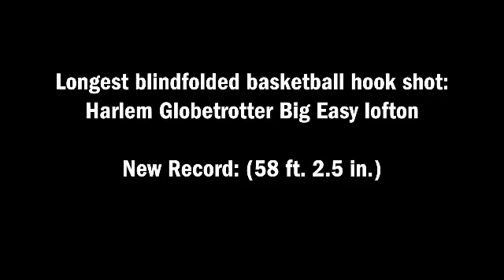Longest Blindfolded Hookshot | Guinness World Records Day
Harlem Globetrotter Big Easy Lofton sets the Guinness World Record for the longest blindfolded hookshot at 58 ft, 2.5 in. For more amazing shots, come see us on our 2017 World Tour!

Want to see Big Easy, Ant, Hi-Lite, Thunder, Bull or TNT LIVE?
...and come and see us live!